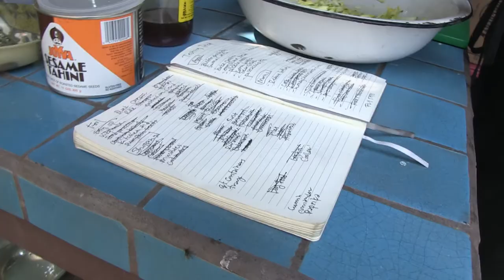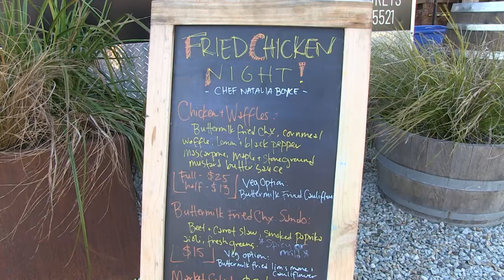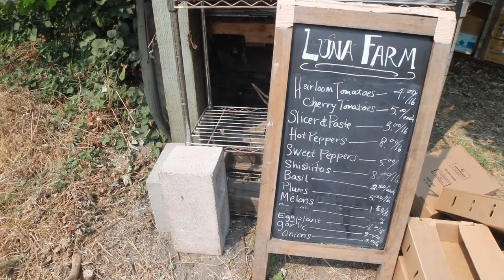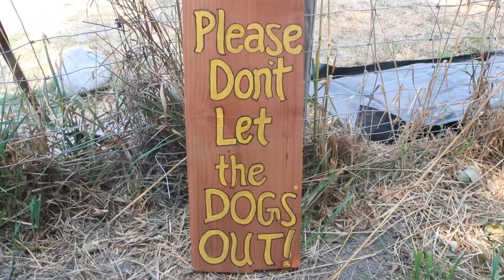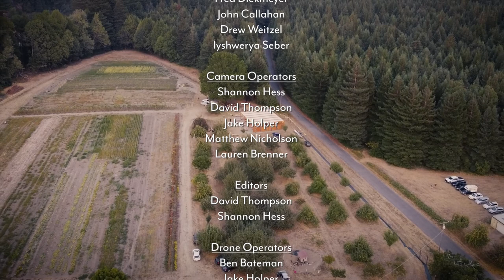The River Orchard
Natalia Boyce, local chef, follows her passion of farm-to-table culinary art with her new venture, The River Orchard. Follow the build from start to finish as she and her team gather local resources to make it a reality. Located on California's Eel River, you will also learn about Luna Farm's technique of dry farming.